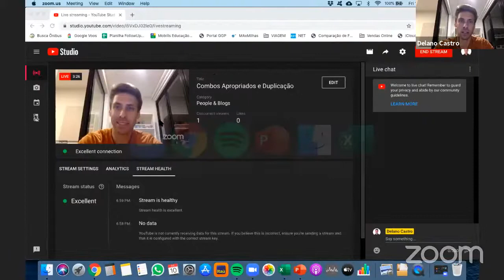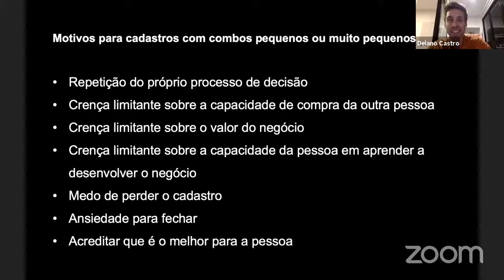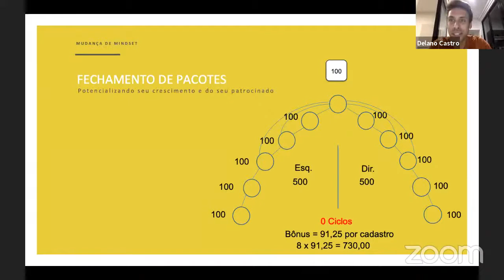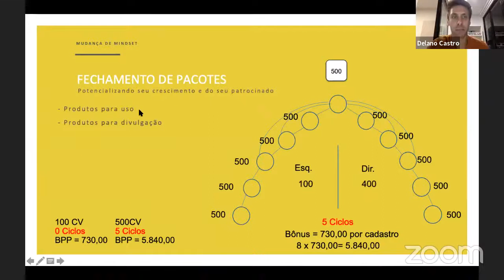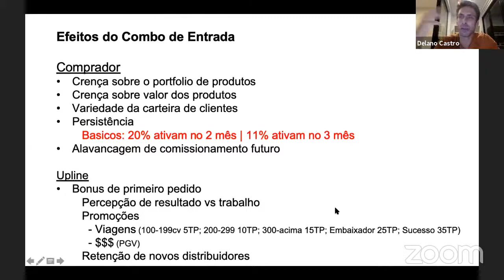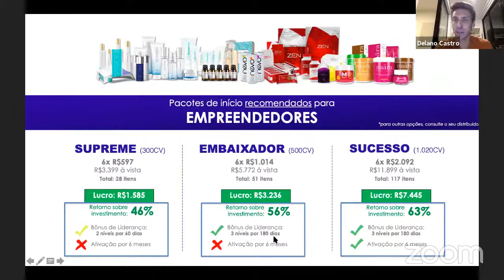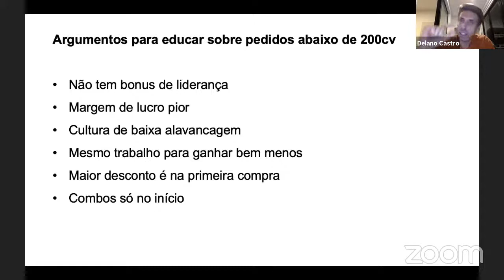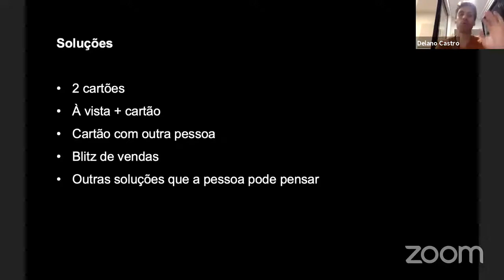Benefícios e argumentos de combos de entrada maiores